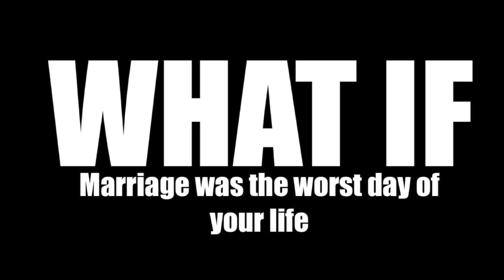What if...? 2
What if... we came up with original ideas instead of selling out on a sequel

Co-Written by Ben Raspini Finlay Squire Cinematography by Finn Squire Starring Ben Raspini

CONTENT WARNINGS: Drug (mis)use, poking fun at homosexuals, my personal issues coming to the forefront... maybe?